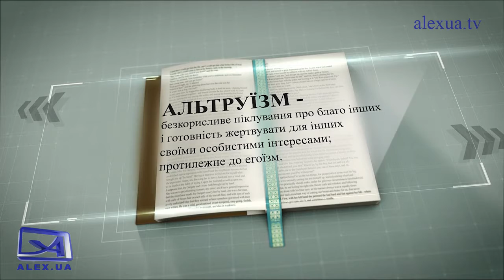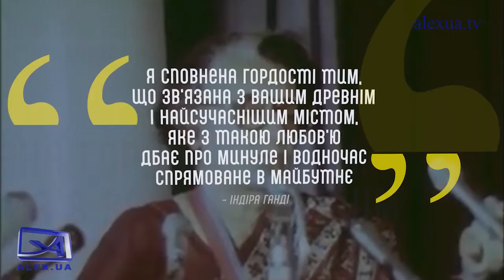Цікавий тлумач. Альтруїзм